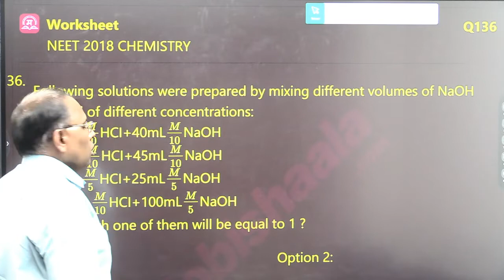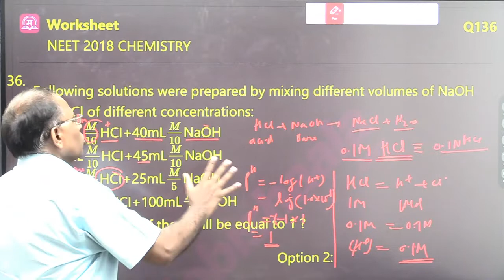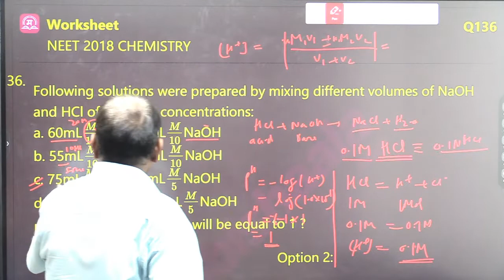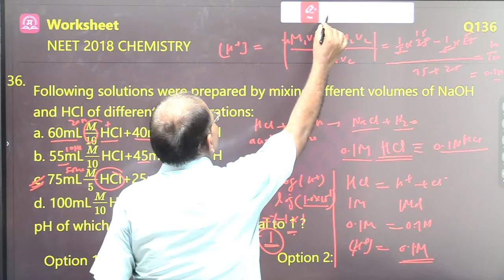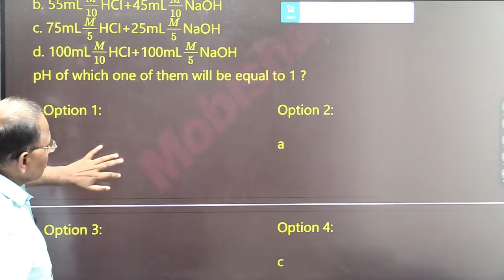NEET 2018 CHEMISTRY